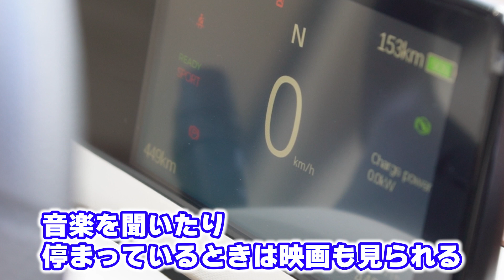マーケティング探究ゼミ 新商品を広めるには？EV車を広めるSNS戦略を考えよう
ディスカバ!は、桜美林大学が運営する
U17世代のためのキャリア支援プログラムです。